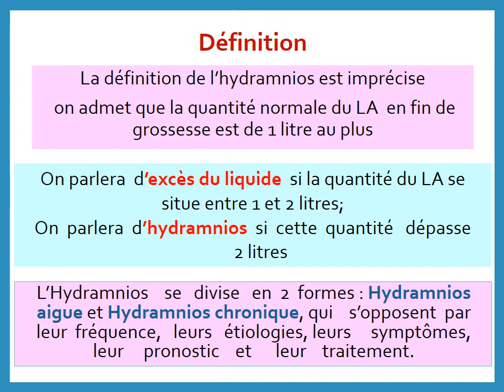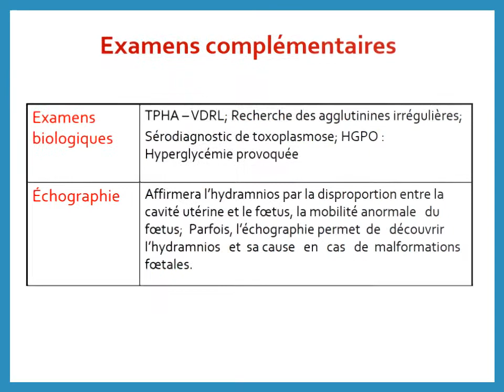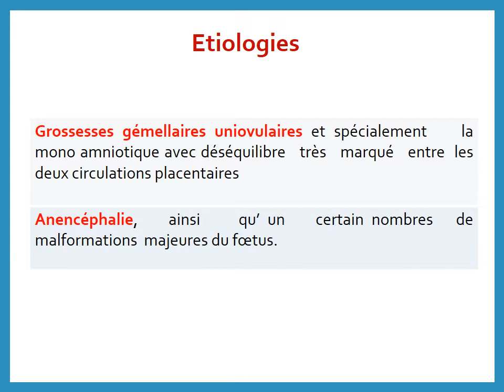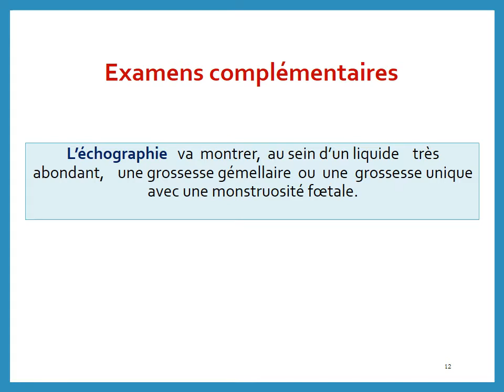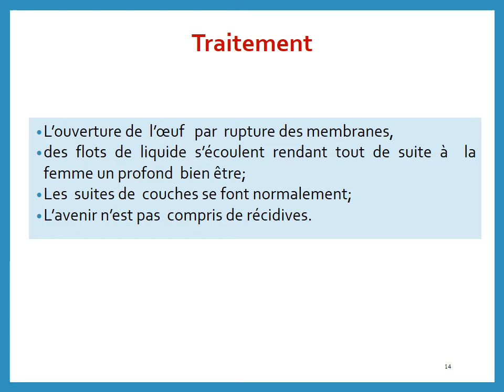Tutoriel Hydramnios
Cours GAR destiné aux étudiantes sages femmes